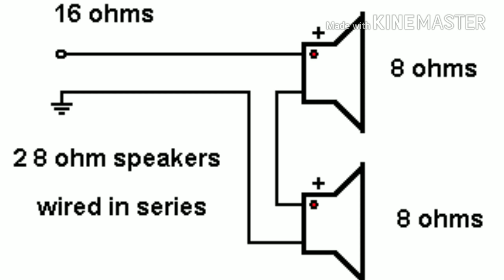How To Do Speaker Wiring (Series,Parallel)in#Hindi/स्पीकर वायरिंग कैसे करें,सीरीज और पैरेलल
Speaker wiring process details
Series connection
Parallal connection
Explanation ,calculation is according to Ohm's Law
Resistance & Impedance are the same things but in electrical system(alternating current system) resistance is called "Impedance".

This channel containts with PA System,DJ Setup,Electric & Electronics goods information.